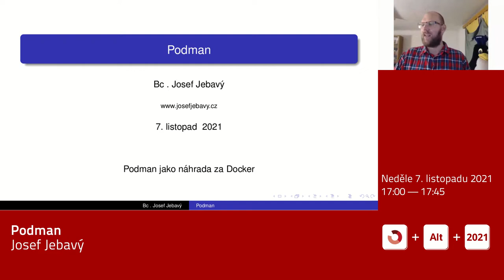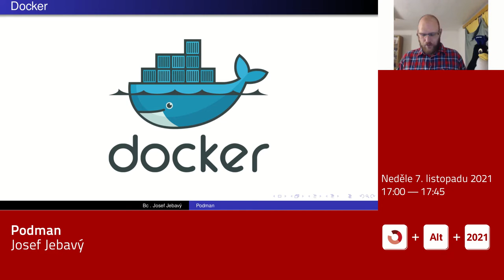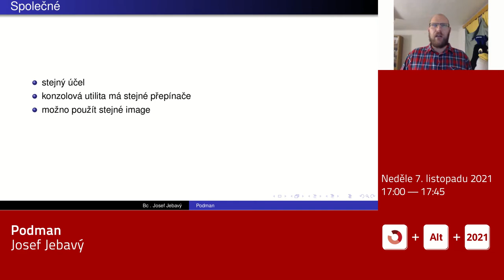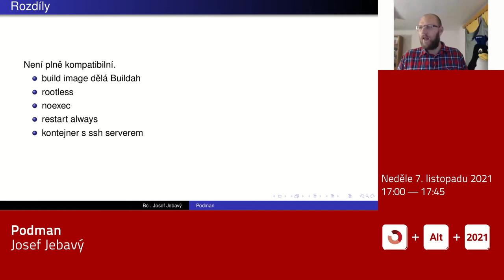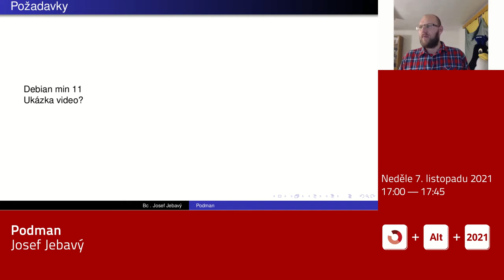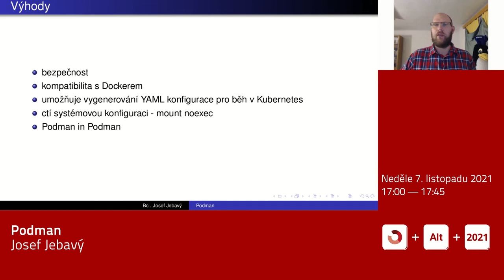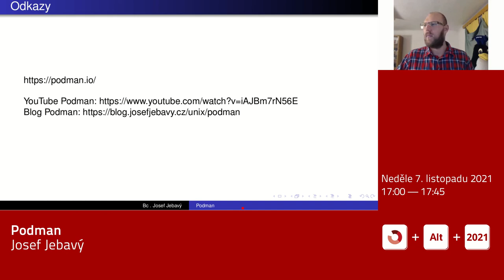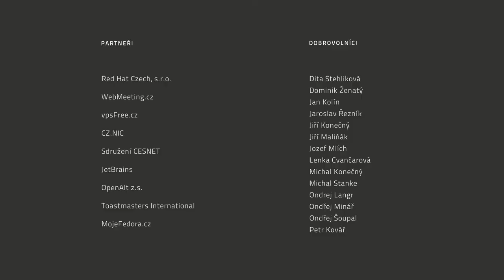Josef Jebavý: Podman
Docker prosadil kontejnerizaci ve velkém u korporátů i malých uživatelů, ale už tu jsou nové možnosti. Díky některým nevýhodám Dockeru, tak některé realizace přechází na software Podman. Co Podman umí? Jak z Dockeru přejít na Podman? Jaké jsou rozdíly těchto technologií?